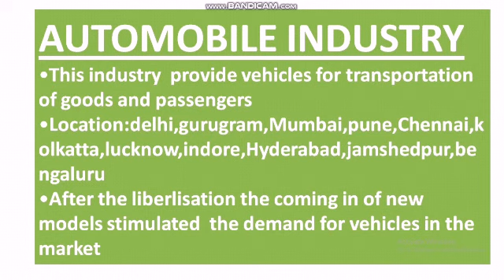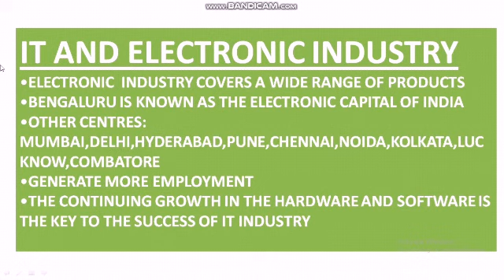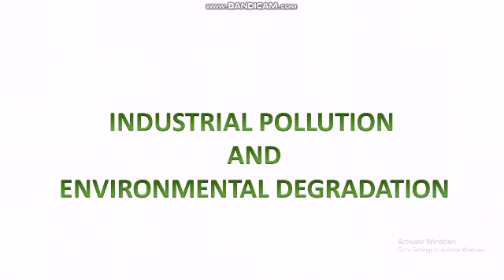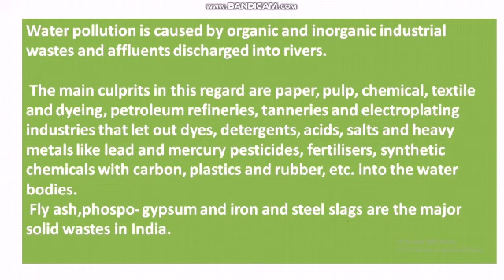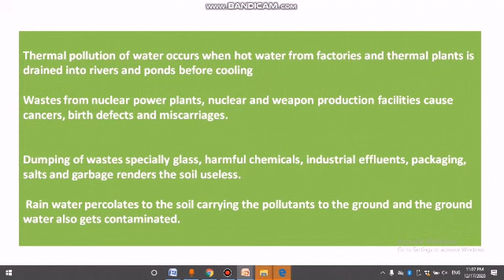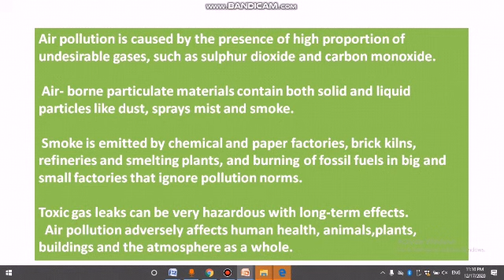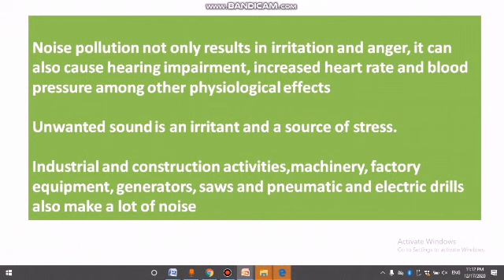MANUFACTURING INDUSTRIES WITH MALAYALAM EXPLANATION CBSE 10 GEOGRAPHY PART - 5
MANUFACTURING INDUSTRIES  CBSE 10 GEOGRAPHY WITH MALAYALAM EXPLANATION  PART - 5